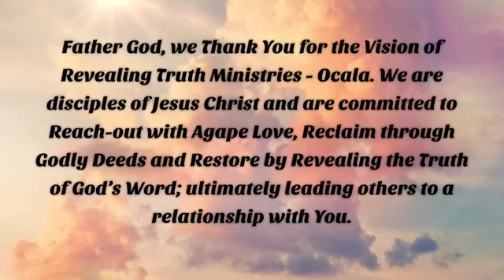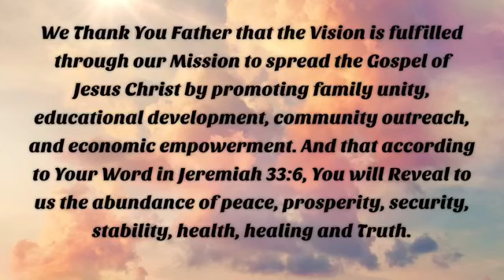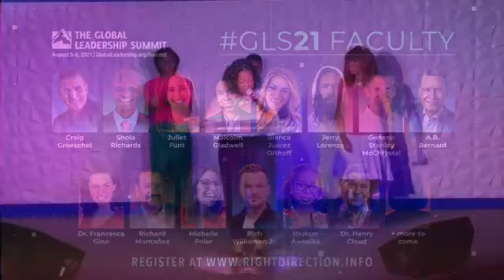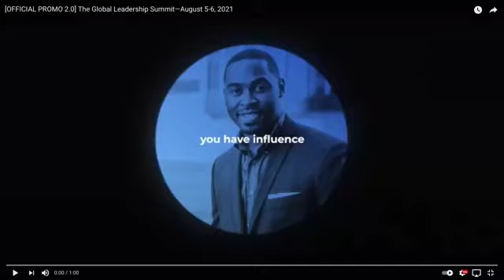Living My Blessed Life Part 8